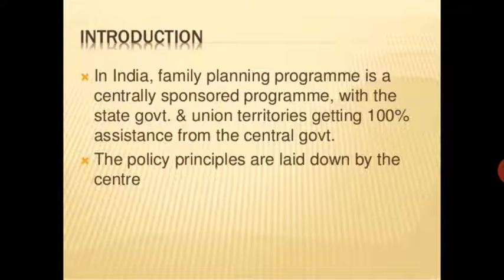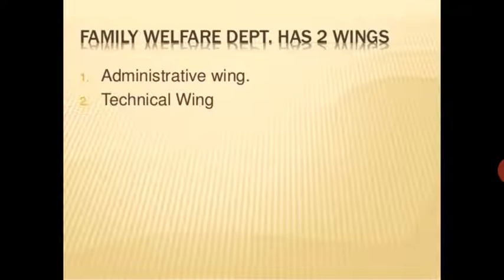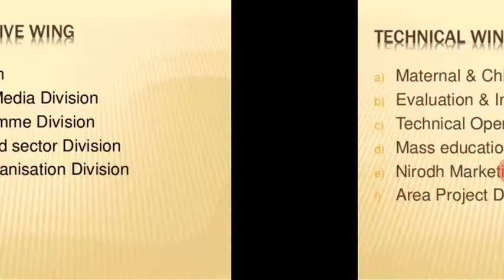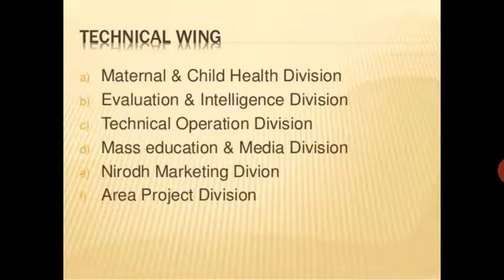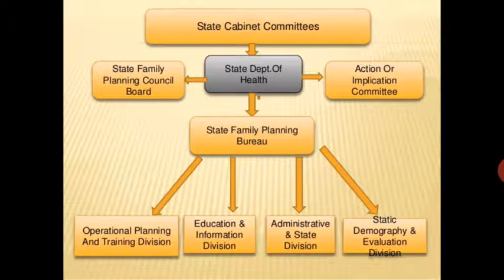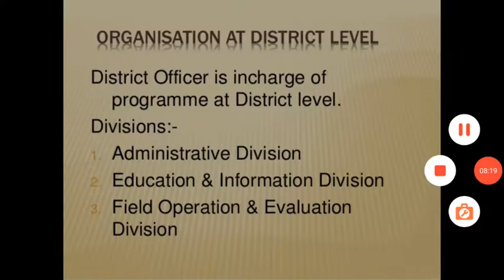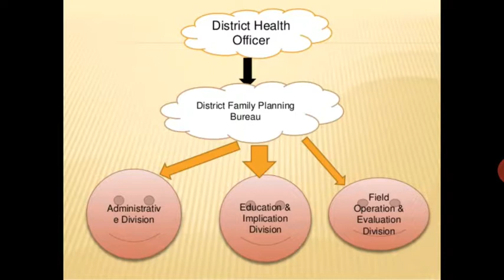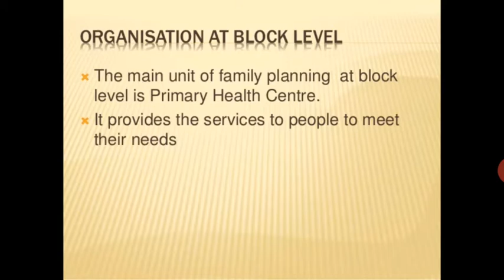Meenakshi Ma'am T: Organisation And Administration Of The Family Planning Program At Various Levels.